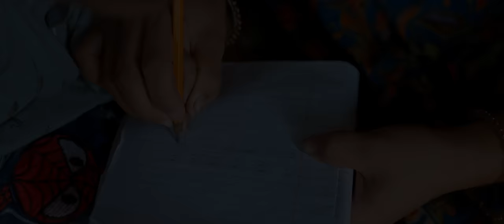MERI AAMA || Nepali Song || Bhupendra Thapa Magar || Rajkumar Bagar || Deepak Thapa Maithane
Vocal:
Bhupendra Thapa Magar (Nepal idol season-4 winner)

Compose/Mixing
Rajkumar Bagar

Lyrics:
Deepak Thapa Maithane Magar

Studio: Tribeni Digital

Cast:
Deepak Thapa Maithane Mager
Chameli Thapa
Paru thapa

Colorist
Nabin Niraula

Cinematographer
Bishnu Bhattarai(Nepal)

Concept/DOP/Edit/Director
Kushal Shrestha

Special thanks 🙏
Maithane family
Ratna bdr thapa
Chameli thapa
Laxmi thapa
Shanti thapa
Indramati thapa
Dil thapa
Rupa thapa
Parbati thapa
Pradil thapa
Minu gurung
Hit gurung
Anish thapa
Salina thapa
Princi thapa
Snehi thapa
Aarohi thapa
Maya rana
Jashuta pun
Tilchana pun

Saru Rana Gurung
Samir lama
Santosh rai
Subarna Pandey
Jyoti Thakuri
Aastha Joshi
Swadhin batajoo
Magar youth
Magar Sangh, UK
Mifurung youth
Sangharsha rai
Krishna tulachan
Bandana bajracharya
Prajol bajracharya
Saru shah
Rita shah
Tara pun
Shibaji Shrestha
Manish Shrestha

Nemu plumbing & heating
A-star Financial Solutions UK
Hamro Chautari
Ktm travel & tours
Doko construction
SKR pictures
Amika beauty collection
Jaye Shree Krishna Jewellers

Supported by
Makhamali entertainment
London Nepal news
New Laxmi Jewelry Aldershot
Srijana ninglekhu